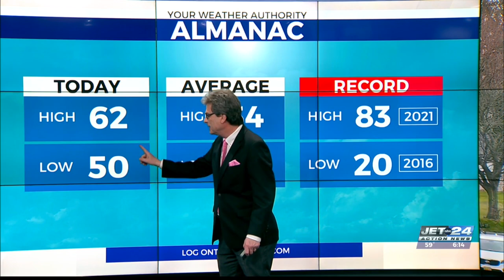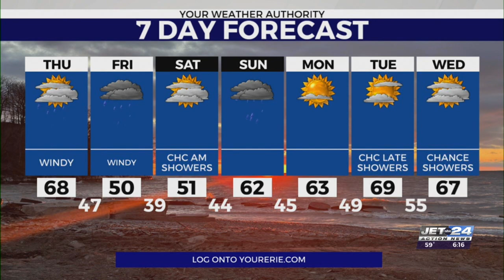JET 24 Action News at 6 p.m.